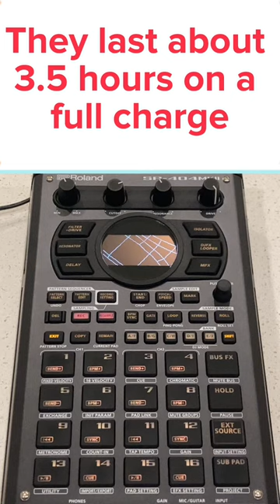Roland SP 404 MK2 Tutorial : The brand of rechargeable batteries I use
This video is a Roland SP 404 MK2 tutorial showing you the brand of rechargeable batteries that I use with the SP404 MK2. These batteries work great when you are on the go.